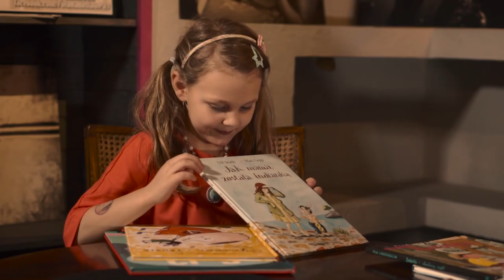Ida. Co czytają 6-latki?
Ida ma 6 lat, ale na koncie więcej przeczytanych książek niż niejeden nastolatek. Zaś jej urok powalił naszą ekipę na kolana.
Ida poleca następujące tytuły:

"Tajemnica pływalni" Martin Widmark, Helena Willis;

"Zlatanka i ukochany wujek" Pija Lindenbaum;

"Jak mama została Indianką" Ulf Stark, Mati Lepp;

"Cynamon i Trusia" Ulf Stark;

"Co!?" Kate Lum, ilust. Adrian Johnson.